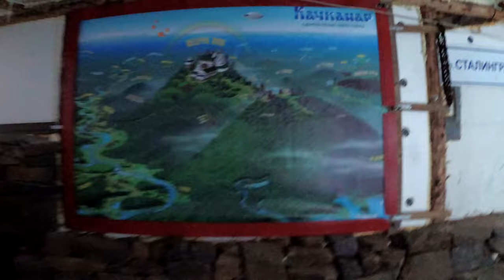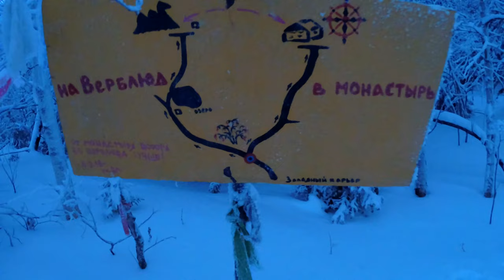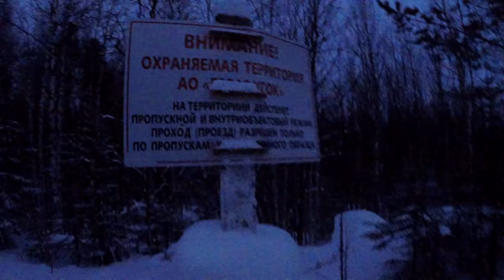Буддийский Храм в Свердловской области ... Качканар Шедруб Линг. | Свердловская область Качканар.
Буддийский Храм Шедруб Линг Качканар. Свердловская область, Шад Тчуп Линг
…Здорово Всем!
Мы выехали в 8:00 (из города в 9:00)…приехали в Екатеринбург в 0:50
К проходной ГОК приехали в 13:30
… думали быстро найдем дорогу, но 15 мин стояли на перекрёстке пройдя 1 км от проходной ГОКа и поняли, что незнаем куда идти…но мой опыт разведки помог (я установил давность следов, а перед нами за 30 мин ушла группа) и по свежим следам пошли и пришли куда надо.
После посещения смотровой площадки карьера ГОКа, мы направились дальше…и тут нам фортуна : ) ребята на снегоходах нас предложили подвезти (сами они ехали в Косьву)
…и нас ожидала такая красота ……..просто Сказка!
Да было -15 градусов, но при ветре! (а Вы знали что до -15 больше обморожений чем при -20 и ниже? …да потому что до -15 в воздухе присутствуют частицы влаги!)
Данное видео снято в той последовательности как все было!
И самый загадочный момент этого видео…29:22 …Ну че нашли верблюда?? …я не понял как он мог знать что это мы идем! …хотите верти хотите нет, но меня много лет назад готовили разведки и сейчас все движения и все что происходит контроль на автоматизме! …когда мы заходили с верблюда камня обратно прошли через Монастырь - все окна были в инее…и откуда он знал, что мы выходим??? (ребят что угодно пишите…меня готовили много лет разведки за 7000км от Екатеринбурга! И я свою категорию подтверждаю каждый год!)
… в 20:00 мы выехали с КПП ГОК…у машины на которой ехали (сейчас Саня обидится : ) да он сам это знает!)..света нет! … то есть фары что ближний что дальний свет все светят одинаково 15 метров от машины! +не рабочая омывайка стекла…3 раза мы останавливались на трассе Нижний Тагил Екатеринбург что бы дождаться очередной фуры что бы ехать за хвостом, но прикиньте они ехали больше чем 80 км/час, и мы их теряли…
… в 0:50 мы приехали в Екатеринбург